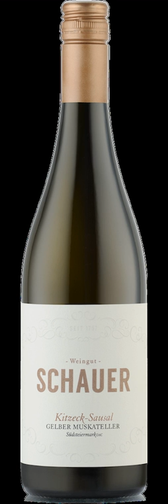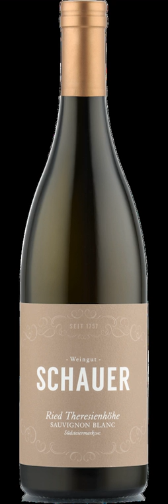Auf ein Glas Wein mit Gerhard Retter (WVLG044)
Herzlich Willkommen zur 44. Ausgabe!

Österreich ist ein vielfältiges Weinbauland, so daß es sich sehr lohnt, mit einem weiteren hochkarätigem Interview zwei Regionen im Detail und am "praktischen Beispiel" zu besprechen. Ich freue mich riesig, Dir den bekannten Fernsehen-Koch Gerhard Retter aus Österreich gemeinsam mit zwei jungen und progressiven Winzern präsentieren zu können. Die beiden Winzer, Stefan Schauer aus der Südsteiermark und Lorenz Alphart aus der Thermenregion, hat Gerhard selber handverlesen, weil sie sich durch eine kompromisslose Qualitätseinstellung und durch extrem überzeugende Produkte von der ohnehin sehr guten, breiten Masse der österreichischen Weinerzeuger abheben. In dem Gespräch gehts es mit Gerhard zunächst um Österreich im Allgemeinen, was es als Weinbauland auszeichnet und wie die Zukunft des österreichischen Weins aussehen könnte. Stefan Schauer bringt uns als erstes seine Heimat Steiermark näher und verkostet mit uns drei Weine aus typisch steirischen Rebsorten (Muskateller, Sauvignon Blanc, Weißburgunder). Lorenz Alphart, schon mit nur 30 Jahren hoch dekorierter Winzer, führt uns aus in die eher unbekannte Thermenregion aus. Bei ihm stehen die beiden autochthonen Rebsorten Rotgipfler und Zierfandler im Mittelpunkt. Bei der Verkostung von 3 Weinen aus seinem Sortiment (1x Rotgifpler und 2x Zierfandler), zeigt sich die ganze Raffinesse und Komplexität dieser beiden österreichischen Unikate. Alles in allem ein sehr detailliertes und informatives Gespräch mit ausgesprochen exzellenten Weinen.

Die verkosteten Weine
Stefan Schauers Weine kannst Du hier direkt in seinem Webshop bestellten. Lorenz Alpahrts Weine gibt es ebenfalls direkt hier beim Winzer.

1. Wein: Schauer, Muskateller, Südsteiermark, 2020
2. Wein: Schauer, Sauvignon Blanc, Ried Theresienhöhe, Südsteiermark, 2020
3. Wein: Schauer, Weissburgunder, Ried Höchtemmel, Südsteiermark, 2018
4. Wein: Alphart, Zierfandler, Gumpoldskirchen, Thermenregion, 2019
5. Wein: Alphart, Rotgipfler, Ried Pressweingarten, Thermenregion, 2019
6. Wein: Alphart, Rotgipfler, Ried Mandelhöh, Thermenregion, 2019

Ich wünsche Euch viel Spaß beim Hören und Probeiren und sende Euch genußreiche Grüße aus München

Euer Florian
Weinakademiker – Diploma in Wine and Spirits (DipWSET)

Chapters:
00:00:00 Auf ein Glas Wein mit Gerhard Retter (WVLG044)
00:00:07 Begrüßung & Einleitung
00:03:46 Gerhard Retter stellt sich vor
00:07:07 Autochthone Rebsorten in Österreich
00:13:48 Österreichische Qualitätspyramide
00:19:40 Patriotisches Trinken
00:27:06 Zukunft des österreichischen Weinbaus? Alpiner Weinbau
00:31:05 Österreichischer Rotwein
00:41:06 Winzer Stefan Schauer stellt sich vor
00:52:54 1. Verkostung: Schauer, Muskateller, Südsteiermark, 2020
01:05:28 2. Verkostung: Schauer, Sauvignon Blanc, Ried Theresienhöhe, Südsteiermark, 2020
01:20:44 3. Verkostung: Schauer, Weissburgunder, Ried Höchtemmel, Südsteiermark, 2018
01:34:15 Lorenz Alphart stellt sich vor
01:54:54 4. Verkostung: Alphart, Zierfandler, Gumpoldskirchen, Thermenregion, 2019
02:05:15 5. Verkostung: Alphart, Rotgipfler, Ried Pressweingarten, Thermenregion, 2019
02:15:12 6. Verkostung: Alphart, Rotgipfler, Ried Mandelhöh, Thermenregion, 2019
02:18:58 Abschluss des Gesprächs
02:21:38 Ausblick auf WVLG045 & 046 und Verabschiedung